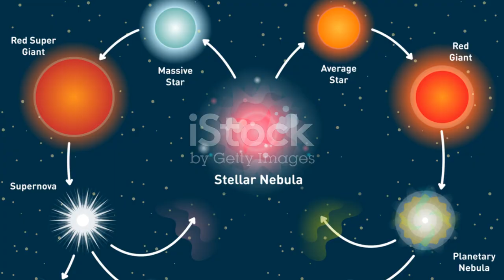Journey of a Star: Birth to Death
Welcome to our cosmic journey! In this awe-inspiring video, we delve into the captivating lifecycle of a star, from its extraordinary birth to its inevitable demise. Prepare to be amazed as we uncover the secrets of stellar evolution and explore the various stages that stars go through.

Join us as we explain the formation of stars in stellar nurseries, the mind-boggling fusion reactions that occur within their cores, and the immense energy they radiate into the universe. Discover the diversity of stars, from massive giants to delicate white dwarfs, and learn how they differ in size, temperature, and color.

But that's not all! We'll also delve into the breathtaking phenomena of supernovae, black holes, and neutron stars, and their crucial role in the cosmic cycle. Be prepared to have your mind blown as we unravel the mysteries of stellar explosions and the remnants they leave behind.

Whether you're an astronomy enthusiast or simply curious about the wonders of the universe, this video will leave you in awe of the sheer magnificence and complexity of stars. Let's dive into the incredible journey of a star, from birth to death.